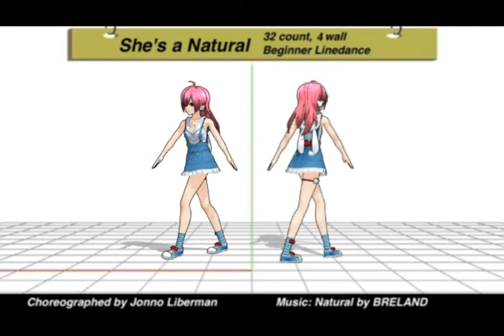She's a Natural (Country Girl) - 32/4w Linedance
Demo:
She's a Natural (Country Girl)  - 32 count, 4 wall, Beginner
Choreographed by Jonno Liberman